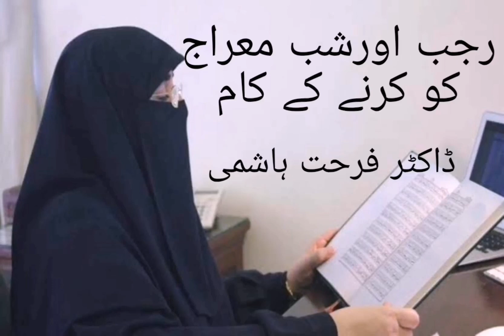shab e meraj ki ibadat dr Farhat Hashmi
Rajab ka mahina or shab e meraj, Shab e meraj , shab e meraj ki ibadat, shab e meraj ki fazilat, rajab ka roza, rajab ke mahine ki fazilat by dr farhat Hashmi